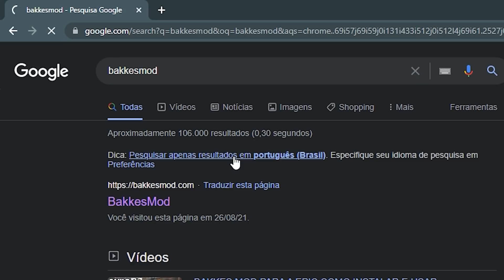*2021* COMO FAZER O CARRO PRETO NO ROCKET LEAGUE! (CONSOLE + PC)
=-Compre itens de Rocket League no RLExchange:
Apoie na lojinha de itens de de Rocket League ''giannrl''